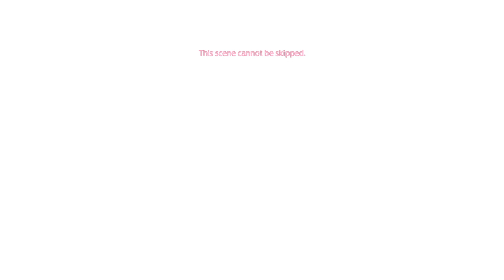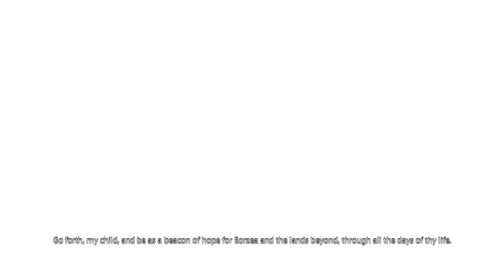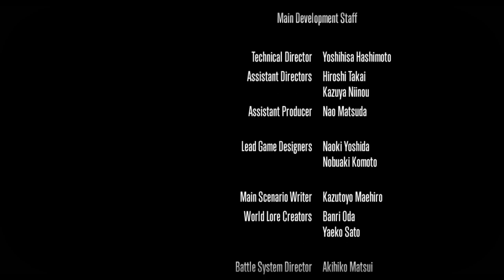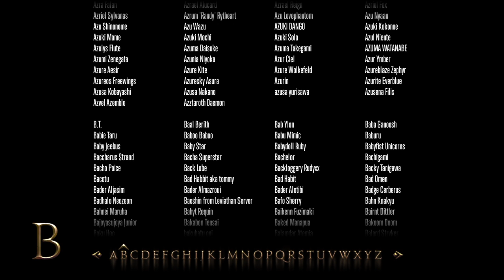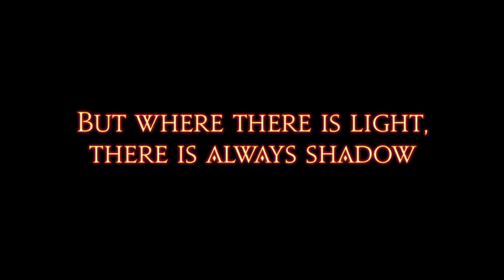NipponNipponCafe [Full Stream] Final Fantasy 14 ep.19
This is the full stream of episode 19 of Final Fantasy 14 on my PS4.  I am still new to all around streaming, but willing to take advice from all on how to do better.  I hope to bring you better games and streaming in the future, with all my back up videos going to YouTube, for your viewing pleasure.

Spread the word and tell others if you believe they would like to see my current or ongoing games.